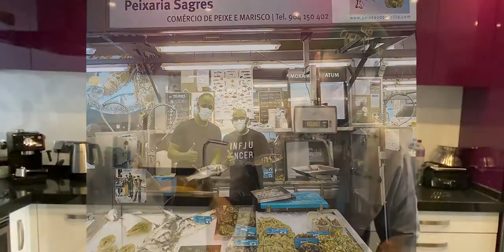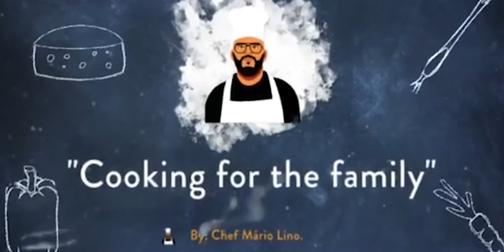Filetar Robalo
Follows us on:
- FACEBOOK PAGE: (Cooking for Family & Friends)